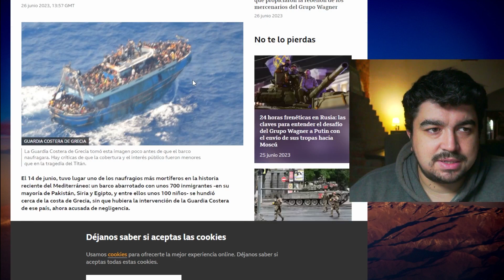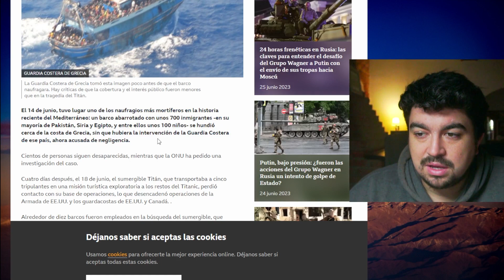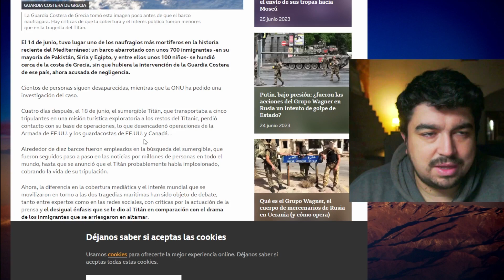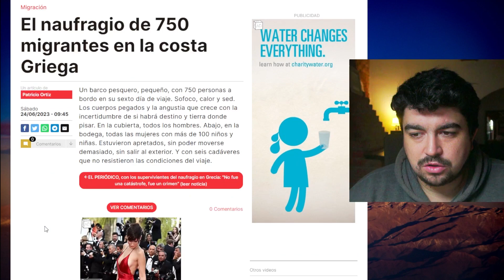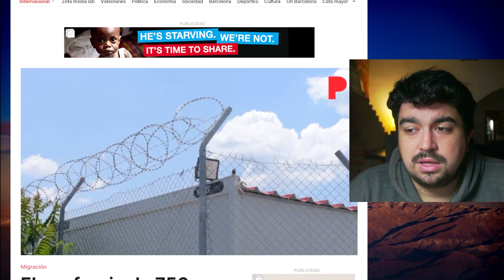¿VALE MÁS LA VIDA DE MILLONARIOS? | ¿Qué Pasó con el Barco de Migrantes que Naufragó?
¿Qué pensás? Comentá y charlemos! ;)